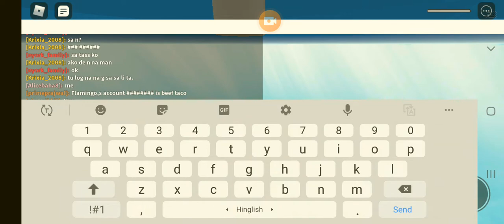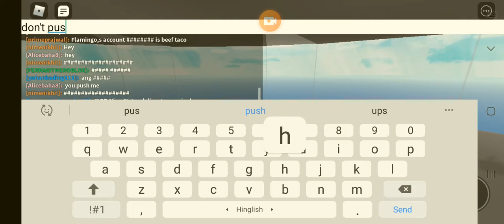Roblox Game | Natural Digasters | Game I Played | Cool Game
Roblox
Game

Name:-

Natural Digasters...

Guys I always ask you that, I am a very very very small Youtuber,,,

Please...,

Please listen...

Please.